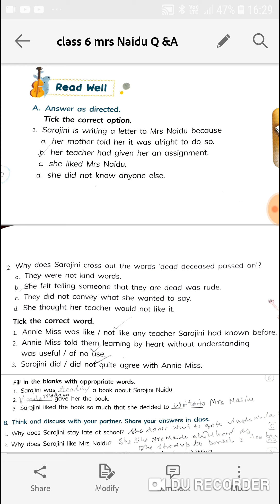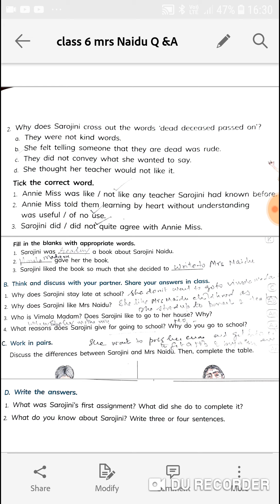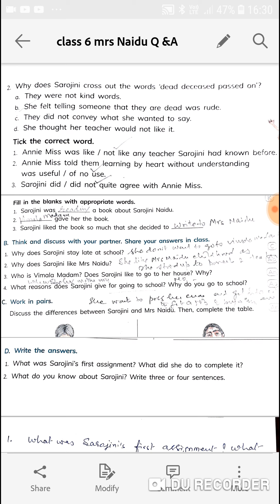Class 6 chapter 1 Dear Mrs Naidu Questions & Answers | Sarojini Naidu freedom fighter and poet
Like books of Jay Shetty?
Rich Dad Poor Dad by Richard T. Kiyosaki
Like J.K. Rowling's Harry Potter books? get